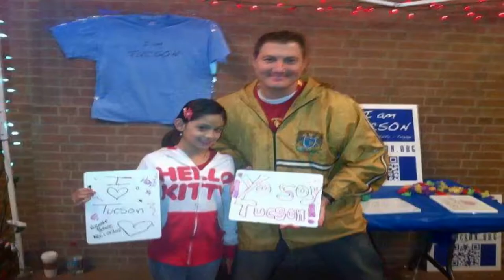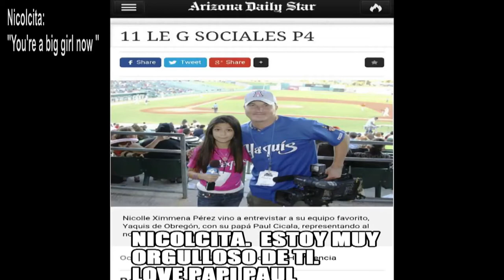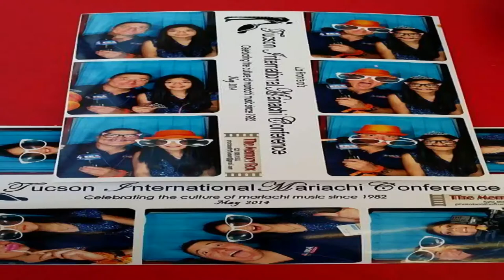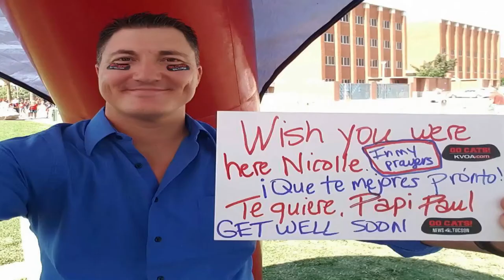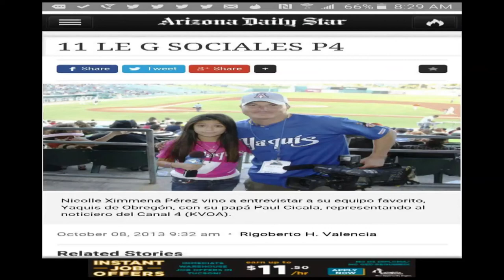"You're a Big Girl Now" - Happy 15th Birthday Nicolle -Quinceñera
A photo tribute for Nicolle Perez on her 15th Birthday (Born June 19th, 2002) from Papi Paul (Paul Cicala).   Todos estamos muy pero MUY orgulloso de Nicolcita ya que viene la quinceañera.  YOU'RE A BIG GIRL NOW  - Stylistics with a musical tribute to Nicolle.